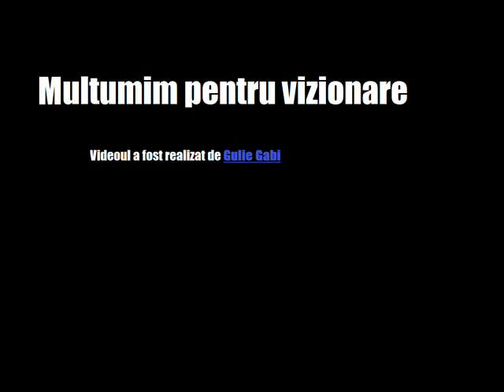Omu'Radioactiv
Acest video este un fel de trailer pentru pagina de fb Omu Radioactiv